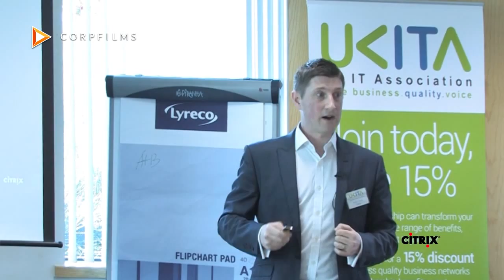Citrix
David Turner presentation to CESTAM Digital

UKITA is the IT sponsor of the CESTAM Digital series of Technology Sales seminars in association with UKITA member Sandler Training.